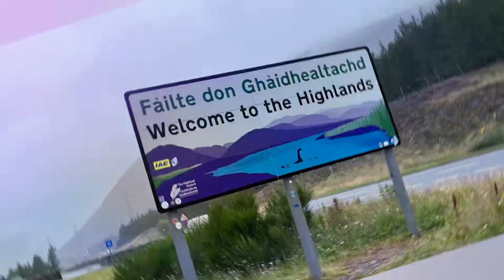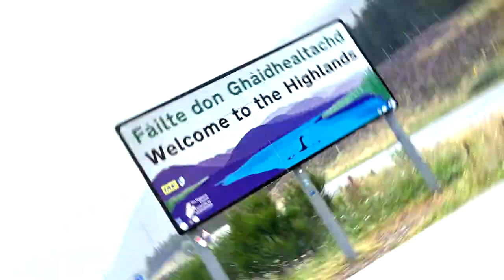Lochaber Committee - 24th January 2023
Meeting of the Lochaber Committee held on Tuesday 24th January 2023.

The agenda and papers for this meeting are available or scan the QR code.